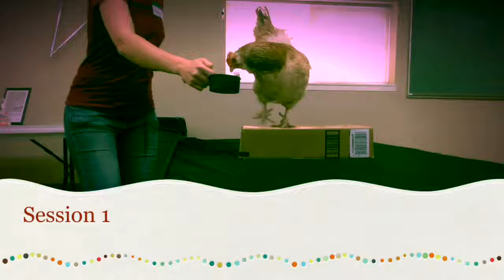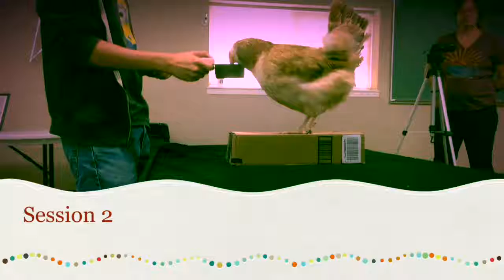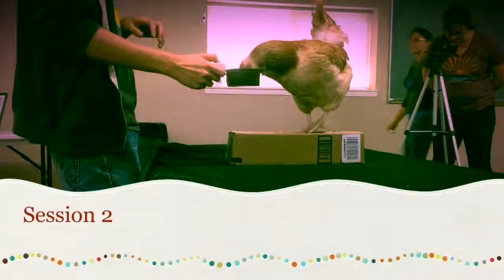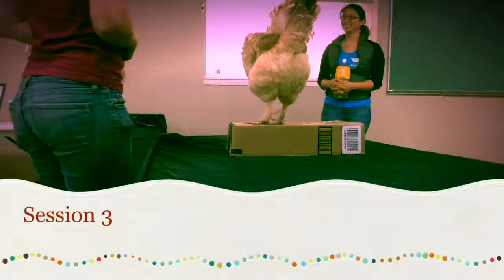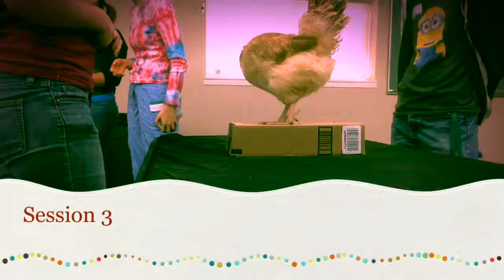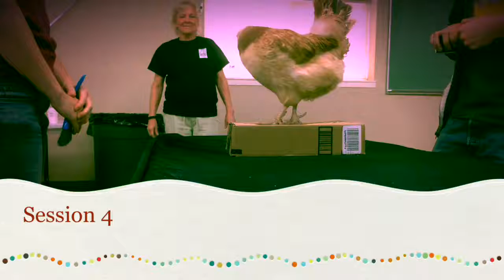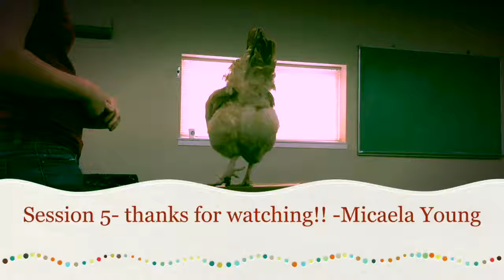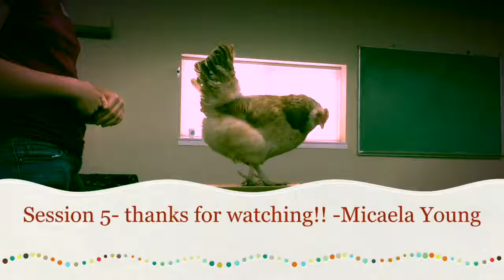Frenchie the Chicken learns how to spin a 360 circle at a Click A Cluck workshop.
February 2018 special 1 day Click A Cluck Cluck I workshop for UC Davis Veterinary school Behavior Club students.

Video by Micaela Young DVM candidate class 2019, Happy Lead Dog Training